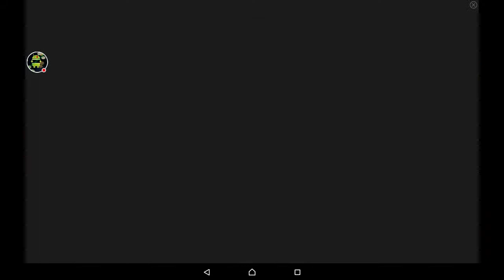Warhammer 40,000: Freeblade - #8 Walkthrough - HD Android Gameplay - Recorded with Youtube Gaming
Follow me on too:

I play the game with Sony Xperia Z2 Tablet and record with Youtube Gaming apk in HD Video (720p)
Warhammer 40,000: Freeblade - Pixel Toys

Game Description:

“Warhammer 40K: Freeblade is the Space Marine Godzilla game I didn’t know I wanted” - PocketTactics

“Warhammer 40,000: Freeblade will let you destroy the future with mechs” - Polygon

TAKE COMMAND OF A WARHAMMER 40,000 IMPERIAL KNIGHT IN THE MOST ACTION-PACKED AND VISUALLY STUNNING ACTION GAME ON MOBILE.

When a young Imperial Knight sees their noble house destroyed by the twisted forces of Chaos, they join forces with the Dark Angels Space Marines chapter as a Freeblade. Experience an epic story in over 170 single player missions as you command your Freeblade on a journey of honour, redemption and vengeance. Test your skills and patrol the world of Tarnis to slay endless invaders.

EXPLOSIVE “TAP TO SHOOT” ACTION
Feel the power of an unstoppable war machine at your fingertips. Use cannons, missiles and thermal blasts to obliterate your foes and watch environments crumble to dust before you.

SUPER HIGH DETAIL 3D GRAPHICS
Witness the most visually stunning shooter available for your device. Experience the world, characters and creatures of Warhammer 40,000 like never before in stunning high detail using the latest graphical effects.

EPIC MELEE COMBAT BATTLES
Rip apart the enemies of the Imperium with a mighty Chainsword. Feel the weight of your Freeblade’s every swing as they execute mechanised horrors and gargantuan beasts with brutal, visceral strikes.

FORGE, UPGRADE AND CUSTOMISE
Design the look of your own Freeblade, forge and equip powerful weapons including the Avenger Gatling Cannon and Melta Gun to purge Ork scum and Chaos heretics alike.

COMPETE IN DAILY EVENTS
Battle to get the highest score against players around the world in a new mission every day for legendary wargear and unique customisation options; let the other Freeblades know who the best in the world truly is!

More updates to the game are coming - win legendary weapons, armour and liveries by competing with players all around the world in intense multiplayer combat.

Warhammer 40,000: Freeblade is completely free to download and it is possible to play through the game without purchase; however some in game items, features and enhancements can be optionally purchased using real money. If you do not wish to use these features you can restrict in-app purchases in your device settings.

Warhammer 40,000: Freeblade, the Warhammer 40,000: Freeblade logo, GW, Games Workshop, Space Marine, 40K, Warhammer, Warhammer 40,000, 40,000, the ‘Aquila’ Double-headed Eagle logo, and all associated logos, illustrations, images, names, creatures, races, vehicles, locations, weapons, characters, and the distinctive likeness thereof, are either ® or TM, and/or © Games Workshop Limited, variably registered around the world, and used under licence. Warhammer 40,000: Freeblade is a product of the GamesLab West Midlands programme, funded by the European Regional Development Fund, supported by the Government’s Regional Growth Fund, and led by Creative England.